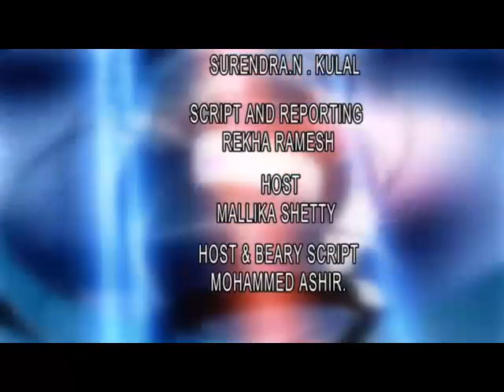NMC ಕನ್ನಡ ನ್ಯೂಸ್ 27-01-2019